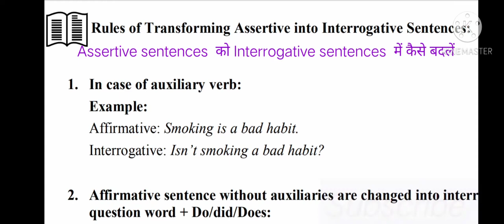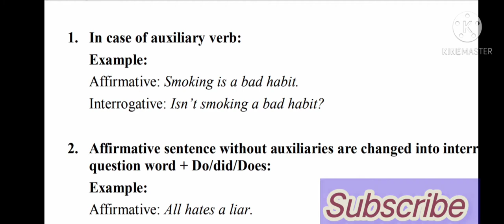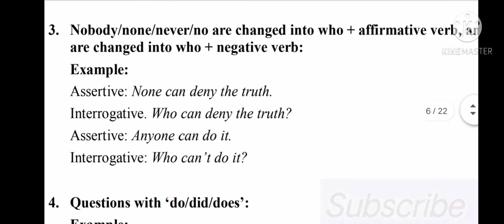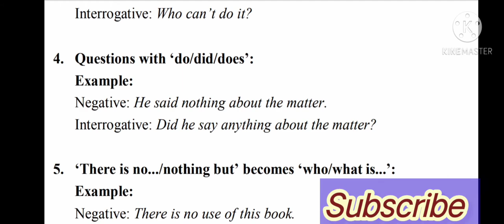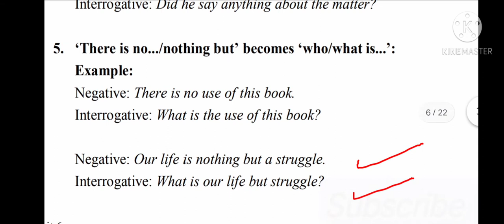assertive_to_interrogative Interchange Of assertive Sentences& Interrogative Sentence Ram Yash Pal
I would like to help to all those students who are unable to attend the classes